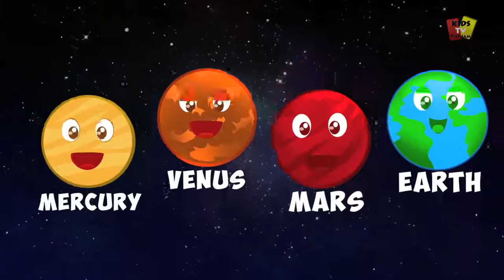Học Tiếng Anh II Nhạc Thiếu Nhi Cho Bé II Bé Học Tiếng Anh